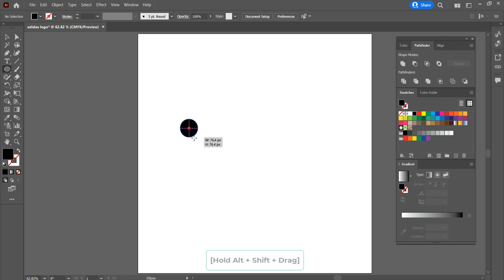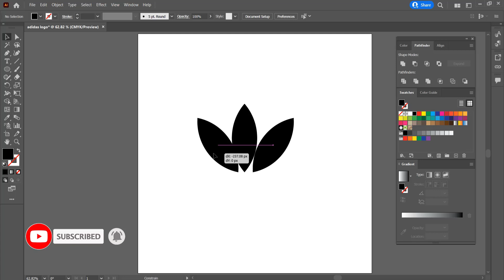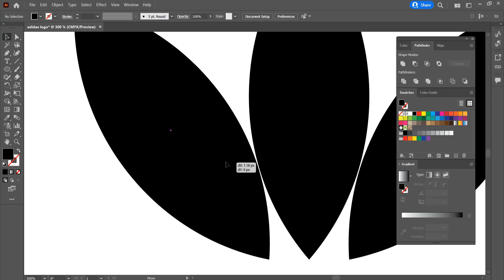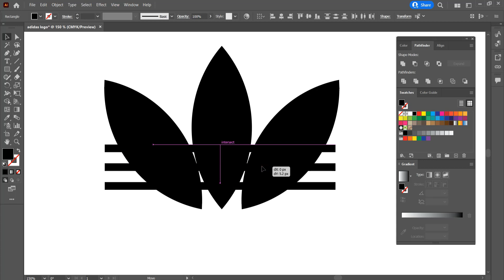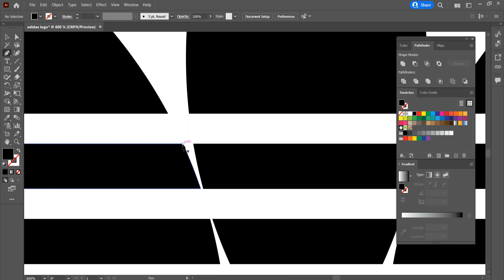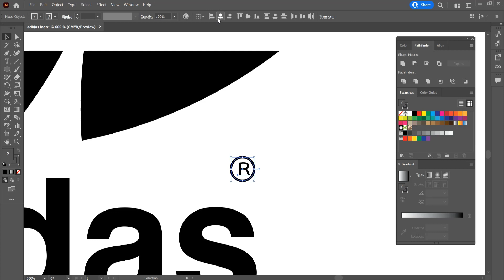How to Make Flat Adidas Logo in Adobe Illustrator moonretouching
You want to learn Graphic Design.
My name is Monirul Islam Moon and I'm here to teach you everything you want to learn for FREE. Here you'll find shorts and detailed courses on Adobe Illustrator, Photoshop, InDesign and many more. I also have plans for other software's in future. I have experience of 5+ years in graphic design teaching. Now I'm teaching it to everyone especially those who can't afford expensive institutions.